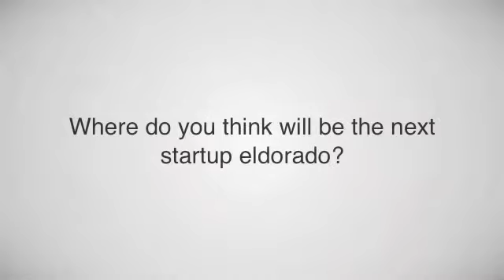Seedstars World - Interview Pierre-Adrian Irlé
Interview with Pierre-Adrian Irlé, co-founder of Mountaindayz.com @Lift13